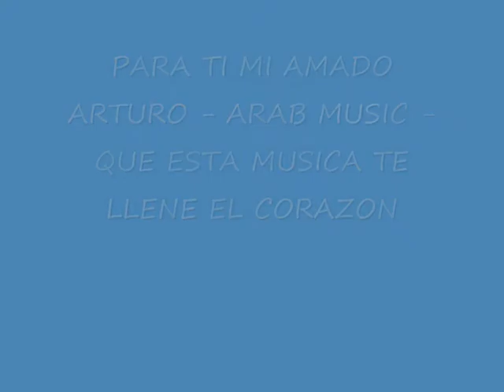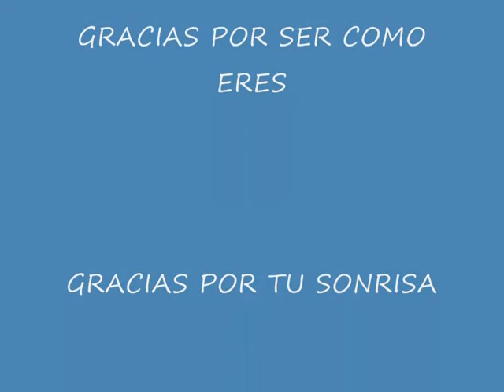PARA TI MI AMADO - ARAB MUSIC.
Para ti mi amado Arturo en  tu cumple, aunque eres español, naciste en Costa Rica el dia 16 - M   le  he puesto al video un poco de todo, se que te gusta la vida tranquila y los animales, deseandote llenes tu corazon de esta bella musica arabe y que te lo pases bien con tu querida Ana, mucho amor para ti ypara ella, gracias por ser tu besos!!

LIX

Despierta tiemblo al mirarte,
dormida me atrevo a verte;
por eso, alma de mi alma,
yo velo mientras tú duermes.

Despierta ríes y al reír tus labios
inquietos me parecen
relámpagos de grana que serpean
sobre un cielo de nieve.

Dormida, los extremos de tu boca
pliega sonrisa leve,
suave como el rastro luminoso
que deja un sol que muere.

¡Duerme!

Despierta miras y al mirar, tus ojos
húmedos resplandecen,
como la onda azul en cuya cresta
chispeando el sol hiere.

A través de tus párpados dormida,
tranquilo fulgor vierten,
cual derrama de luz templado rayo
lámpara transparente.

¡Duerme!

Despierta hablas y al hablar, vibrantes
tus palabras parecen
lluvia de perlas que en dorada copa
se derrama a torrentes.

Dormida en el murmullo de tu aliento
acompasado y tenue
escucho yo un poema que mi alma
enamorada entiende

¡Duerme!

Sobre el corazón la mano
me he puesto porque no suene
su latido y de la noche
turbe la calma solemne.

De tu balcón las persianas
cerré ya porque no entre
el resplandor enojoso
de la aurora y te despierte.

¡Duerme!

Como enjambre de abejas irritadas,
de un oscuro rincón de la memoria
salen a perseguirme los recuerdos
de las pasadas horas.

Yo los quiero ahuyentar.  ¡Esfuerzo inútil!
Me rodean, me acosan,
y unos tras otros a clavarme vienen
el agudo aguijón que el alma encona.